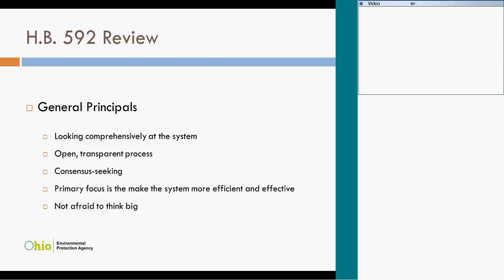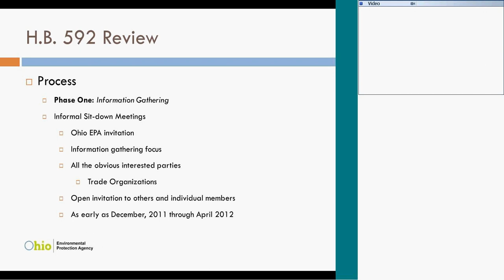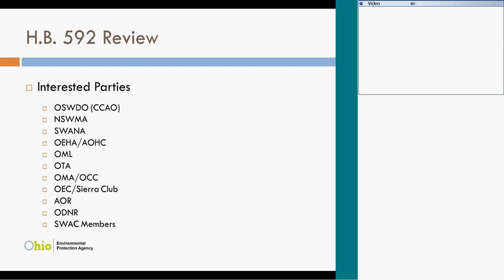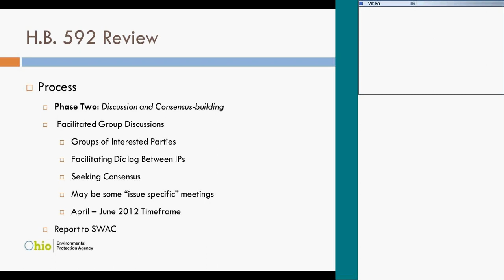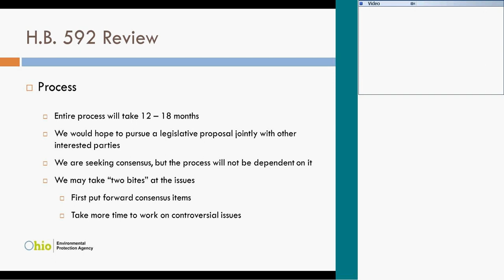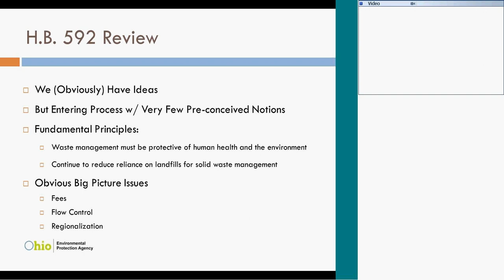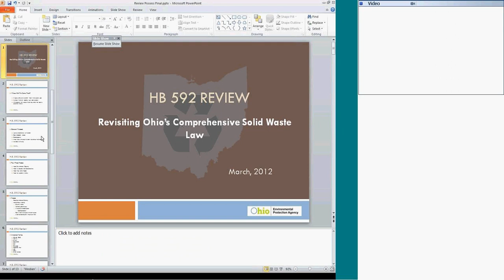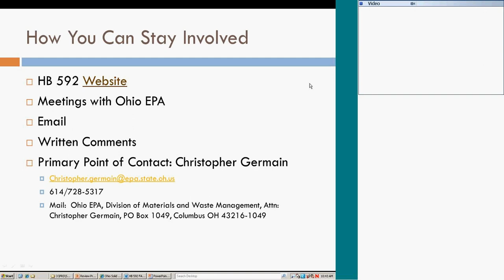HB592 Webinar March9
For more training information from Ohio EPA, please visit our training catalog.